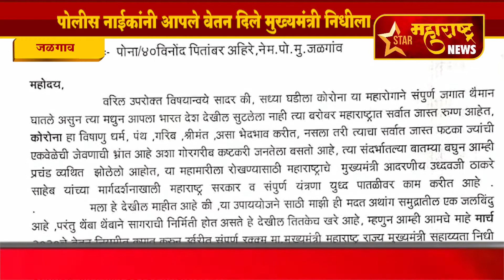जळगाव-पोलीस नाईकांनी आपले वेतन दिले मुख्यमंत्री निधीला